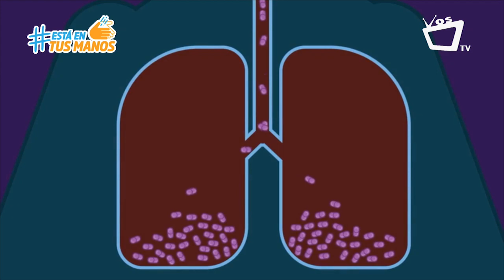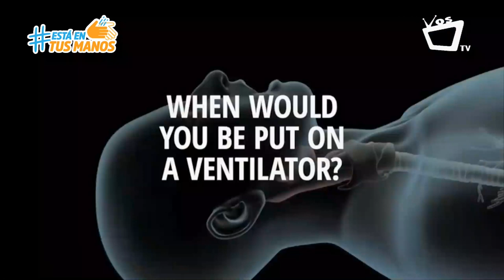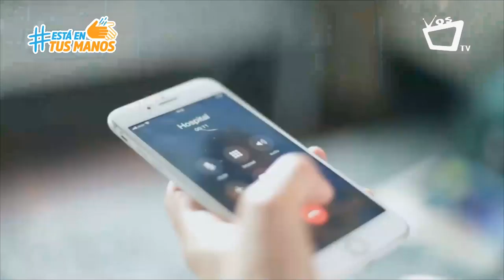PROGRAMA ESPECIAL: Nuevos síntomas del coronavirus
El coronavirus ha evolucionado a nuevos síntomas en las poblaciones más jóvenes, según estudios científicoa los niños y adolescentes pueden presentar rash, problemas estomacales e inflamación en manos y píes. En los jóvenes la Covid-19 podría generar Accidentes cerebro vasculares.